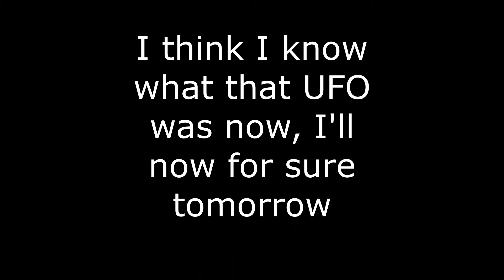UFO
unknown UFO